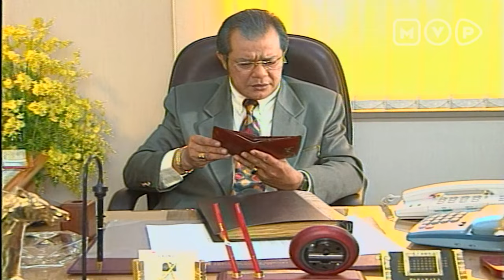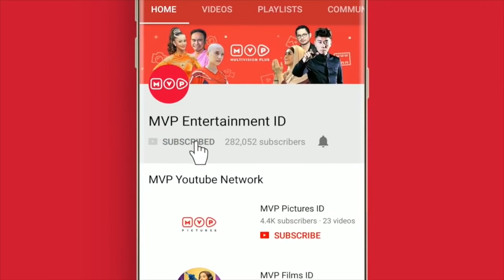FTV Janjiku Episode 1 Part 1 (Paramitha Rusady, Reynold Surbakti, Adam Jordan, Jeremy Thomas)